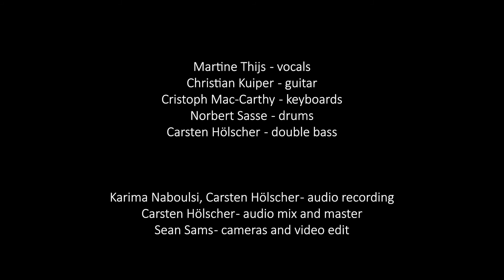The Nightsky Collective - Abracadabra (Cover)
Martine Thijs - vocals
Christoph Mac-Carty - keyboards
Christian Kuiper - guitar
Carsten Hölscher - double bass
Norbert Sasse - drums

Karima Naboulsi, Carsten Hölscher - audio recording
Carsten Hölscher - audio mix and master
Jean Sams - cameras and video edit

recorded and mixed at Nightsky Studio, june 2020q